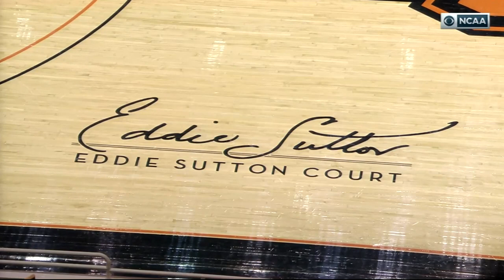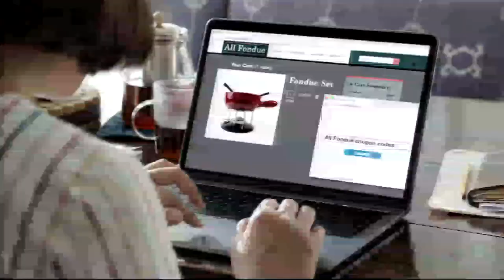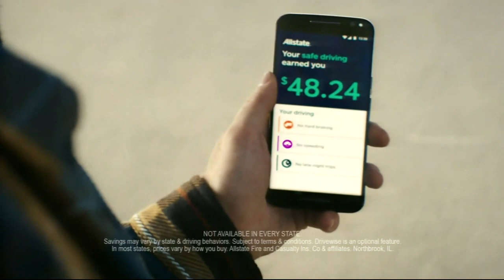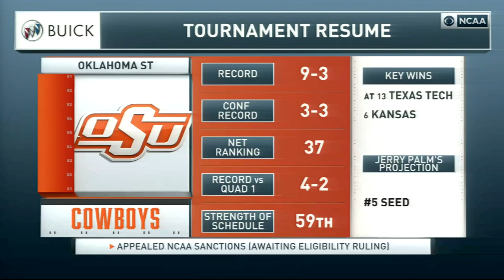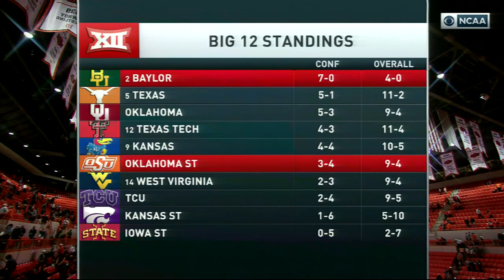2021 Oklahoma St vs Baylor